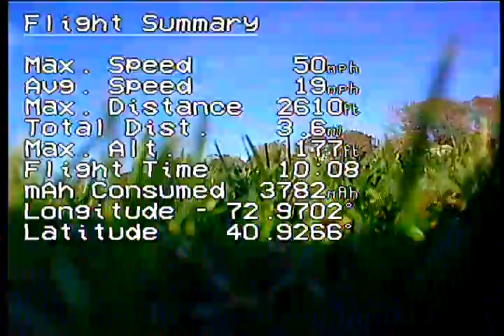TBS DISCOVERY PRO FROM MY EYES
WHAT I SEEEEEEEEEE